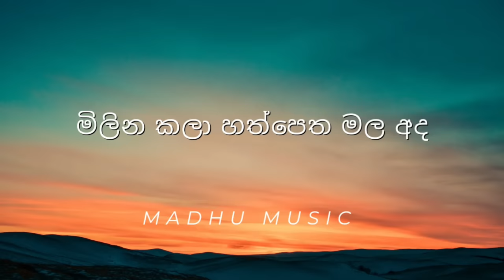නුඹ ළඟ වියැකුනු ඒ මගෙ හැගුමන් || Nuba laga viyakunu e mage haguman | Yohani | numba laga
Special Note

If The Producer / Photoghraper / Artwork Artist Has An Issue With The Song Or Picture We've Used In The Video Please Contact Us at @Madhu_Music and the video will be Tacken Down Immediately.🤝

The owner : @YohaniMusic